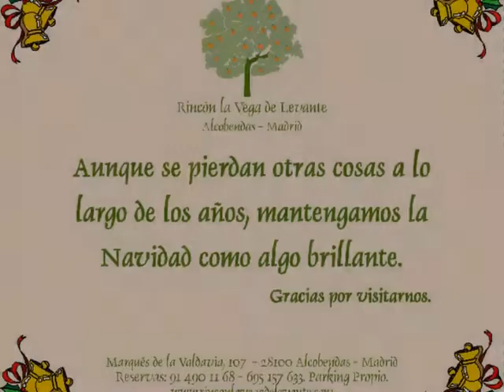Videos de Andorra todo sobre Andorra en videos las Parroquias el Pais la Naturaleza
L'Andorre, officiellement Principauté d'Andorre, en catalan Andorra et Principat d'Andorra, est un pays d'Europe du Sud sans accès à la mer, situé dans les Pyrénées entre l'Espagne et la France. Ses habitants sont les Andorrans et Andorranes